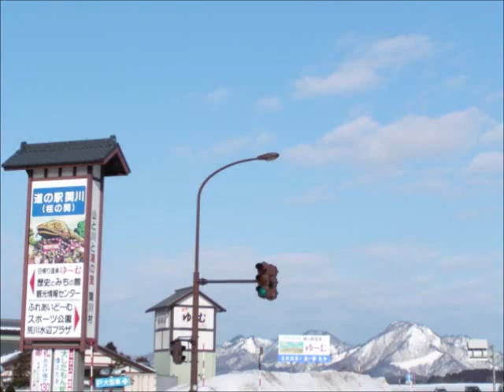JapaneseSong 雪の降る町を クラシックギター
雪の降る町